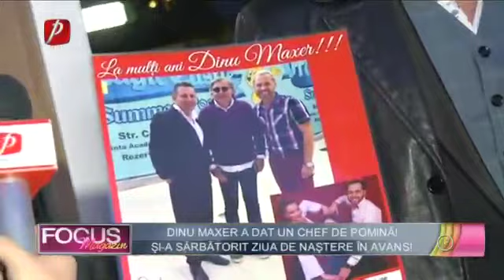Dinu Maxer a dat un chef de pomină!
Focus Magazin 23 noiembrie 2017